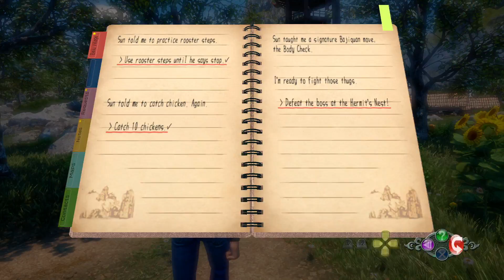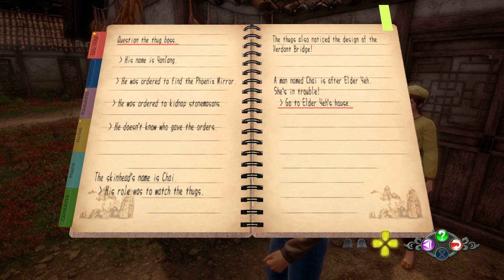Shenmue 3 part 20 Thug Life